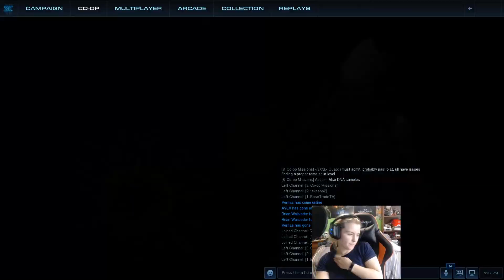Co-Op Weekly Mutation: Delivery Guaranteed